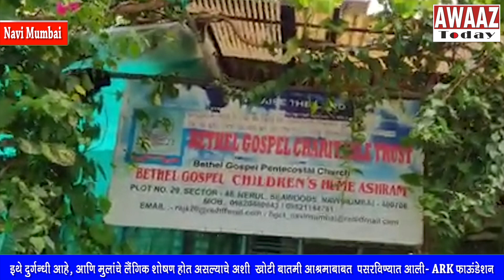Seawoods -Bethel Gospel Pentecostal Church - खोटी बातमी पसरविण्याचे काम - ARK फॉउंडेशन